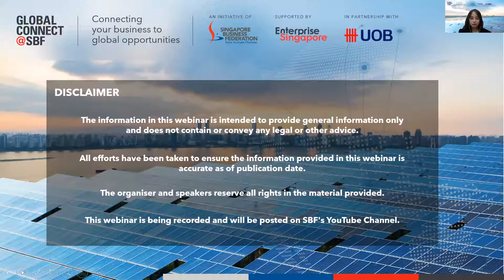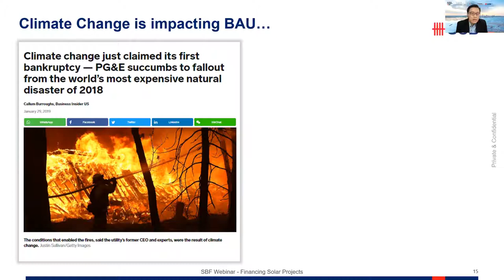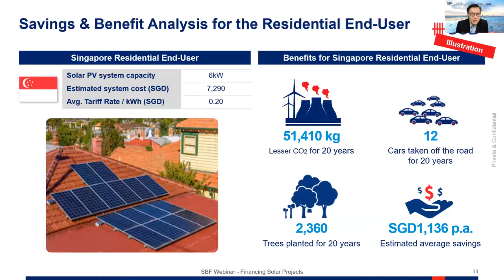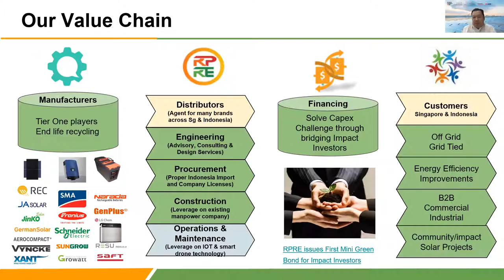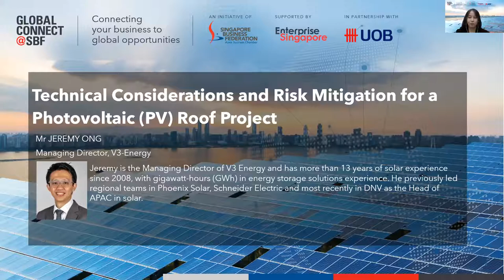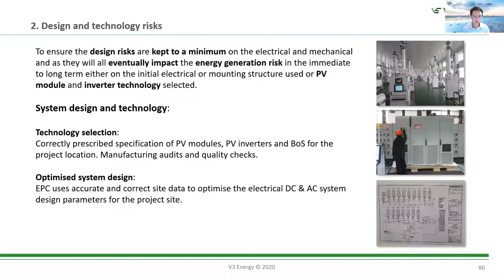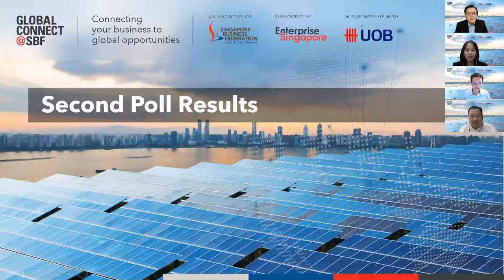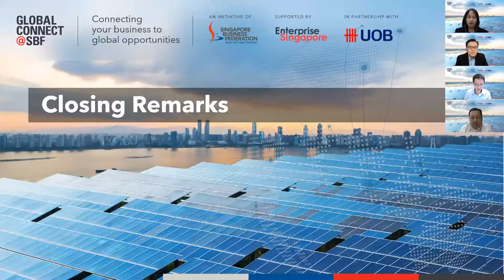Sustainable Financing Awareness Series Episode 2: Financing for Solar Projects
In this second episode of the Sustainable Financing Awareness Series organised with UOB as our Knowledge Partner, our panellists Mr Jasper Wong (UOB), Mr Robin Pho (Right People Renewable Energy) and Mr Jeremy Ong (V3 Energy) shed light on what is solar financing, practical approaches to doing solar projects overseas especially in Indonesia, and technical considerations in a Photovoltaic (PV) Roof Project. There was also a panel discussion that addressed the concerns from the attendees.

Video Directory:
0:00 – 08:09: Welcome Note by Singapore Business Federation

08:09 – 30:56: “Driving Environmental Responsibility Through UOB’s U-Solar Programme” by Mr Jasper Wong

31:49 – 52:11: “Solar Challenges and Opportunities in Indonesia” by Mr Robin Pho

53:54 – 1:16:30: “Technical Considerations and Risk Mitigation for Photovoltaic (PV) Roof Projects” by Mr Jeremy Ong

1:18:00 – 1:31:13: Q&A Segment

1:31:22 – 1:37:18: Closing